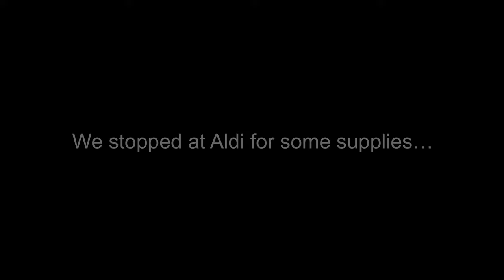VAN LIFE in our converted campervan! DAY ONE of 6000 km across Australia! [CC]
We finally set off on our first proper van life trip to Adelaide and back, around 6000 kilometres across Australia and back!

We made some stops along the way for supplies, lunch, and found some fluffy pyjama pants that ended up being very useful!

It was a successful first day with food and everything working well, except that I narrowly avoided cutting my finger, and I got two large stone chips on the windscreen on the very first day.

This is part 1 of the Adelaide trip vlogs:
8th of June, 2022

I respect and honour Aboriginal and Torres Strait Islander Elders past, present, and future. I humbly acknowledge the people of the Bundjalung, Ngoorabul, and Nganyaywana Nations when I stay on and pass through their lands, not on any single occasion but always. This video was made on stolen land. Sovereignty has never been ceded. Always was, always will be Aboriginal land.